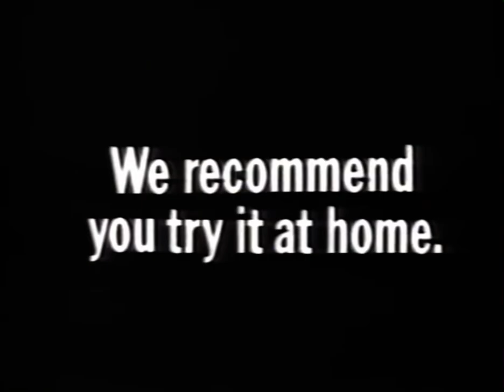1991 Gaming / Paper Boy